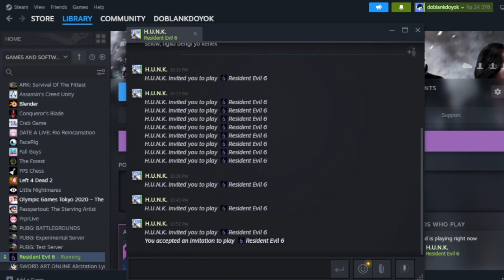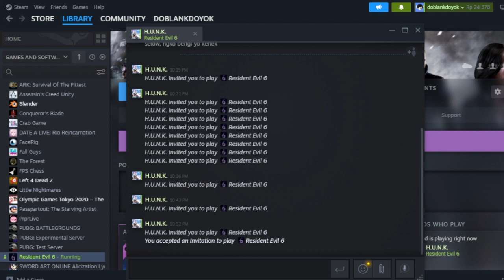Maksa Laptop Semi-Kentang Buat Main RE 6 - LEON w/ @bangmuiz & Random Voice Discord Part 1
akhirnya setelah beli pas diskon, bisa main juga. walau agak patah-patah

recehan ya tuan recehanya nyonya buat up PC biar gak NGELAG :
saweria

source
outro song
-Channel notRabuerpan